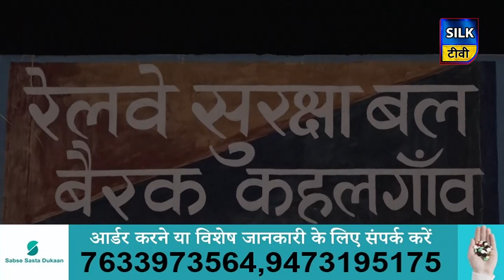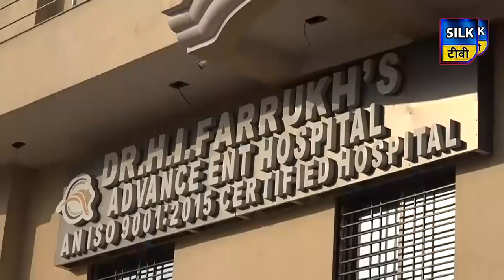SILK TV- जिले की खबरें एक साथ | 24 APRIL 2020